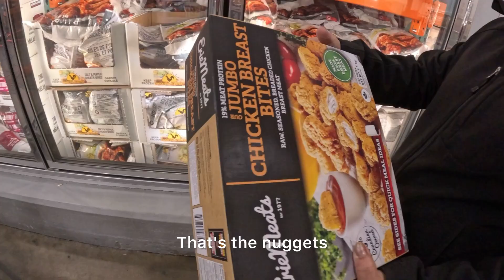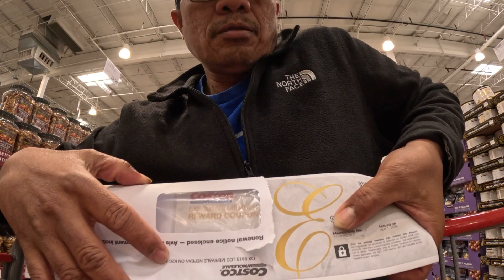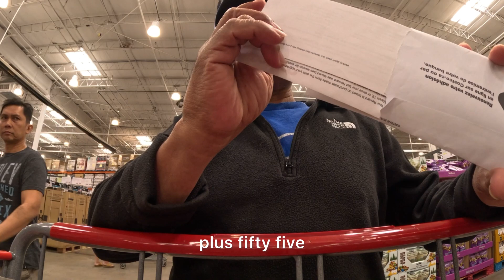Biglaang grocery balik Costco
Costco Saskatoon jologs youtube pinoylifeincanada # buhay Canada